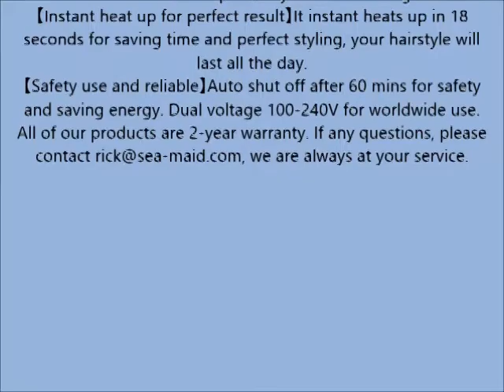PHOEBE Hair Straightening Brush, Dual Voltage Ceramic Tourmaline Negative Ionic Electric Brush Strai